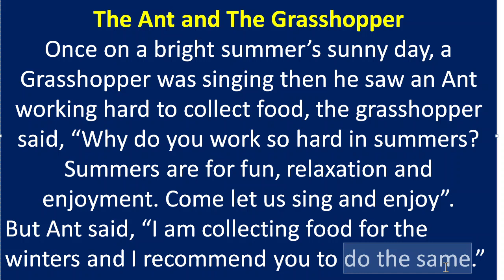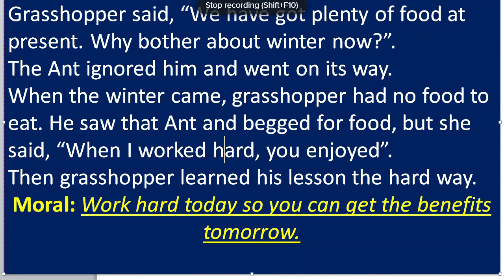Learn English by FUN. Story presented in NEPALI. Interesting moral story for learning a lot.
Learn BY Fun. सबैजनालाई मेरो नमस्कार  !!! आशा छ हजुर सञ्चै हुनुहुन्छ I  आफुले जाने-भोगेका कुरा शेयर गर्न पाउँदा ज्यादै खुशी छु I This video is intended for viewers who want to improve their English in short period of time. To meet the growing demand of English to Nepali online videos, I've tried to answer the questions like 'How to learn English language in Nepali', 'How to learn English grammar tenses in Nepali', 'How to learn English verbs and tense in Nepali language' 'How to learn English speaking in Nepali language' etc.